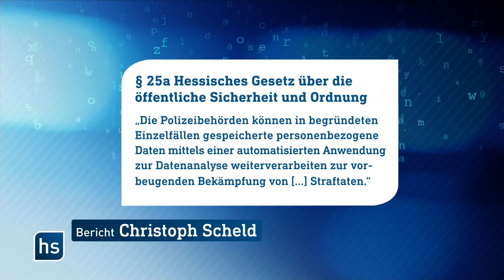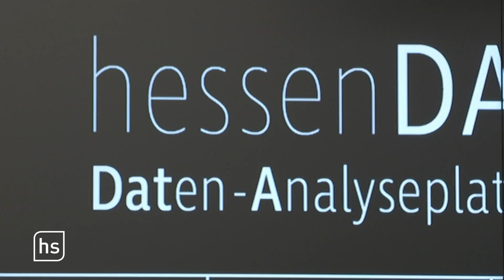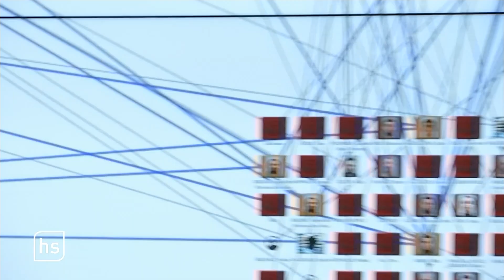Hessische Polizei-Software ist verfassungswidrig | hessenschau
Das Bundesverfassungsgericht hat die Regelungen zur Datenanalyse bei der hessischen Polizei beanstandet: Die Software "HessenData" des US-Unternehmens Palantir ist in ihrer derzeitigen Form verfassungswidrig. Bis September muss nun eine Neuregelung her.